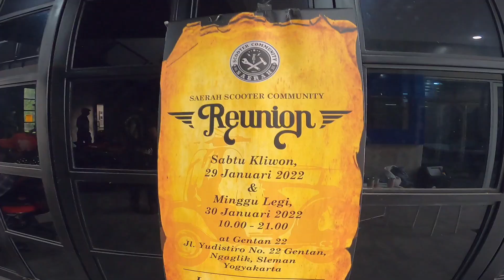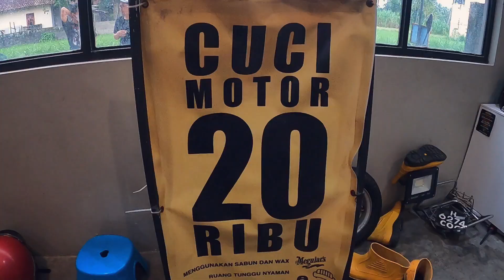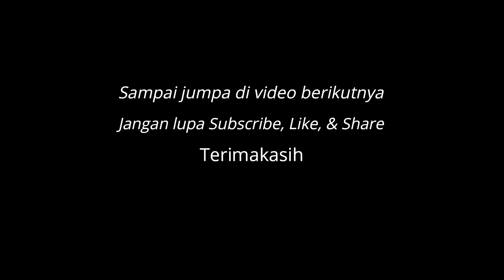RIDING SORE BARENG JOGJA ROLLING SCOOTER KE REUNION SAERAH SCOOTER COMMUNITY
Assalamualaikum..
di video kali ini saya bersama Temen - temen Kelompok Bermain Skuter ikut berpartisipasi dalam acara NYORE yang diselenggarakan Jogja Rolling Scooter. dan kami riding ke tempat  Terselenggaranya Reunion Saerah Scooter Community.seperti apa keseruannya?? Yukk Kita Gass tonton Videonya.
semoga bermanfaat dan bisa  menjadi referensi Teman - teman semua.Terimakasih